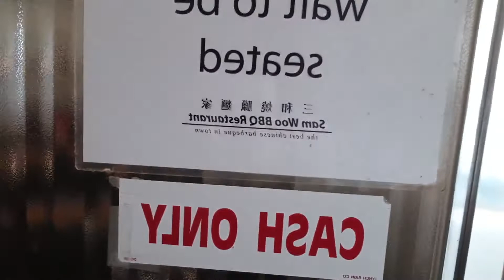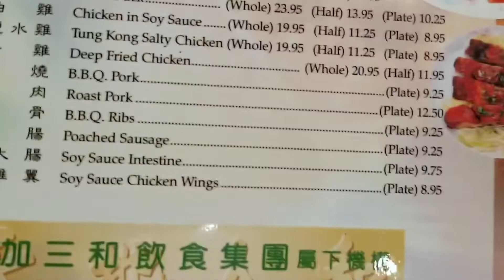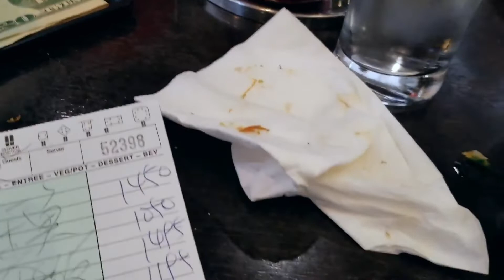WHAT TO EAT OUT OF TOWN 2 HOURS DRIVE